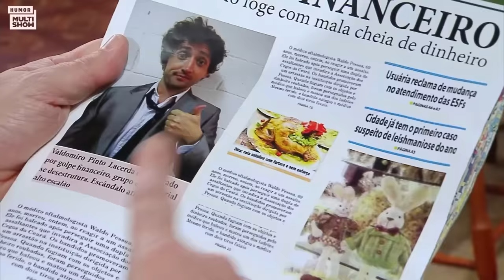MARATONE as TEMPORADAS 7, 8 e 9 do VAI QUE COLA | Humor Multishow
Tá chegando! 😍 Para comemorar a estreia da nova temporada de VaiQueCola, relembre a homenagem emocionante ao PauloGustavo, o Valdomiro chegando no Leblon e as participações especiais de Gil do Vigor, Jojo Todynho e Angélica! 😉